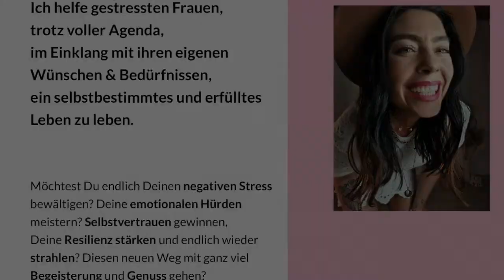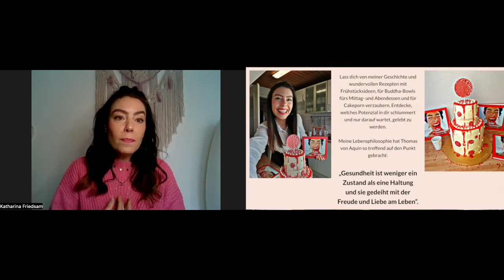Ich wollte nicht mehr leben | Katharina Friedsam | Leaders Talk Interview | Volle Länge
Leaders Talk Interview

Wer von ihr als "Lovely" bezeichnet wird, kennt die herzlichen Begrüßungen von Katharina Friedsam.

Sie ist Glücklichsein-Experting, Autorin ihres Buches „Mein Rezept zum Glücklichsein“ und berichtet über inspirierende aber auch über erschütternde Erfahrungen.
In der fünften Staffel von Leaders Talk Interviews ist sie als Gast dabei.
Wir freuen uns, wenn du mit dabei bist, wenn es losgeht mit der fünften Staffel Leaders Talk Interviews.

Katharina Friedsam:
Ich helfe gestressten Frauen, trotz voller Agenda, im Einklang mit ihren eigenen Wünschen & Bedürfnissen, ein selbstbestimmtes und erfülltes Leben zu leben.
Autorin, Glücklichsein Expertin, Stress Mentorin & Dein Coach, für ganzheitliche Gesundheit♡
Deine Abkürzung zur Lebensfreude♡Lebensqualität.

TIMELINE:
00:00 Teaser
01:02 Intro
01:24 Katharina´s Weg zum Glücklichsein
04:24 Meine liebevolle Erkenntnis
07:57 Industriemechanikerin sein hat mich nicht erfüllt
11:34 Toxisch Positiv?
12:47 Der zum Glücklich-Kochen
15:08 Freude & Liebe sind ein Pärchen
17:37 Mein Buch
19:45 Food-Mindset entwickeln
25:49 Bewusst aufwachen
26:26 Kathy´s Coachings für Frauen
29:27 Ich liebe mein Leben weil…
32:05 Freude u. Energie im Leben
35:21 Was wir alle wollen
37:34 Potenzial-Entfaltung
40:04 Kernthemen mit Klienten
42:18 GAME CHANGER in der Partnerschaft
44:24 Die Realität um uns herum
47:44 Die Illusion der Sicherheit (Beruf)
49:44 Alles-Gut-Floskel
59:53 Der Blick auf´s Leben

LINK ZUM BUCH:

Impressum:
impressum